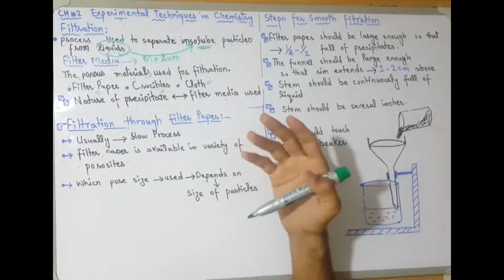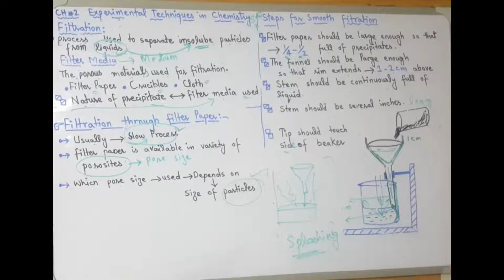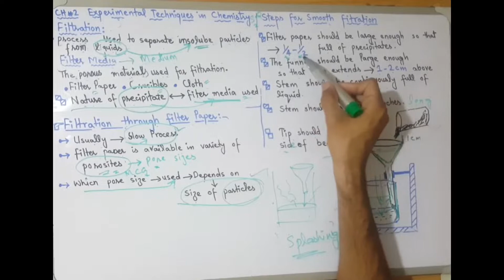Filtration | Filtration Through Filter Paper | Chapter # 1 | FSc. Part - 1 Chemistry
Dear Students,
In this videos you will learn all about Filtration, Filter Media and Filtration through Filter Paper.
We will discuss the important steps for smooth filtration.